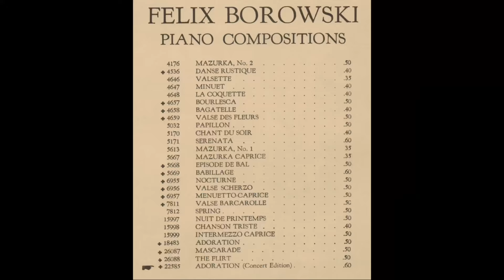Felix Borowski Piano Concerto in D minor- preview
Performance:
Daniel Glover, piano
Saratoga Symphony
Dr. Jason Klein, conductor

3pm
McAfee Performing Arts Center
20300 Herriman Avenue
Saratoga, CA

Also: Suppé: Boccaccio Overture
Borowski: Adoration
Franck: Les Djinns (The Genies) for piano and orchestra
Liszt: Symphonic Poem, “Festive Sounds”

Biography of Felix Borowski:
Felix Borowski was born at Burton-in-Kendal, Westmoreland, England, on March 10, 1872. Borowski studied violin, music theory, and composition in England as well as at the Cologne Conservatory in Germany. After graduation from Cologne he began his career as a violin teacher in Aberdeen, Scotland. Borowski was invited to move to the United States by Florenz Ziegfeld, who was president of the Chicago Musical College at the time. He offered Borowski an instructorship of composition and violin at his school, and Borowski moved to Chicago in 1897 and lived there until his death in 1956. From 1916 to 1925 he was the president of the Chicago Musical College and from 1937 to 1942 was Professor of Musicology at Northwestern University. In 1905 he became music reviewer for the Musical Courier. Later he served in similar posts with the Chicago Evening Post, Chicago Record-Herald, the Christian Science Monitor, and in 1942 he became music editor of the Chicago Sun. He was for 48 years the author of the Chicago Symphony Orchestra's program notes, starting in 1908. As a composer, Borowski wrote three symphonies, tone poems, a piano concerto, three string quartets, three ballets, one opera, organ works, and numerous pieces for piano, violin, and voice.

Borowski’s Piano Concerto was premiered on April 27, 1914.  Prudence Neff was the piano soloist with the Chicago Symphony, conducted by Glenn Dillard Gunn.  The review by Edward Moore appeared in the Chicago Tribune the following day:
“Second All-American Concert Successful.”
The concerto, written at a period when Mr. Borowski was still faithful to the classic idea of a concerto, is brilliant, melodious, and pianistic. In it is none of the ultra-modern cacophony. On the contrary, its values of the romantic school are pronounced.